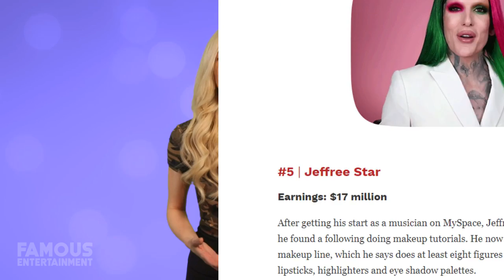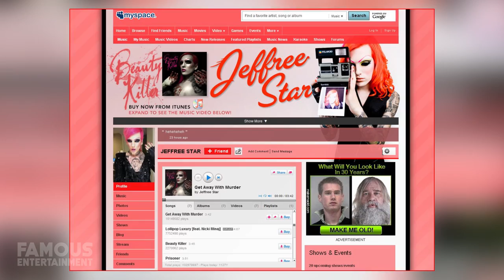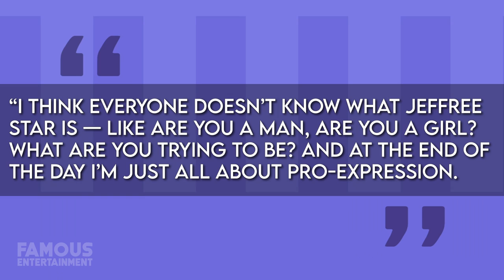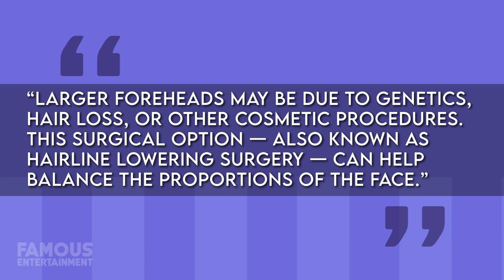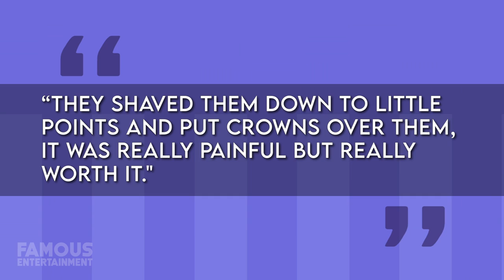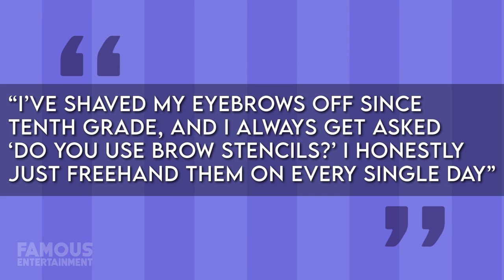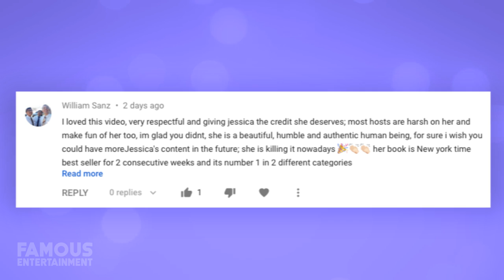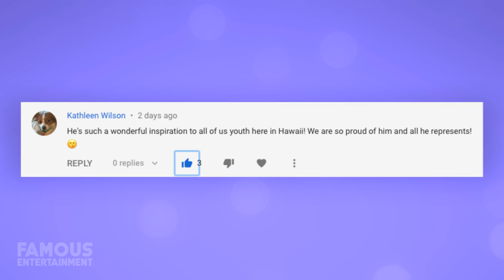Jeffree Star Before & After Transformations 2020 Beauty Guru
Jeffree Star is a massive YouTuber and makeup guru who has made millions with his brand Jeffree Star cosmetics. He has also undergone a massive transformation/makeover since his days on MySpace from makeup to plastic surgery. Learn all about this controversial beauty guru here on Famous Entertainment.